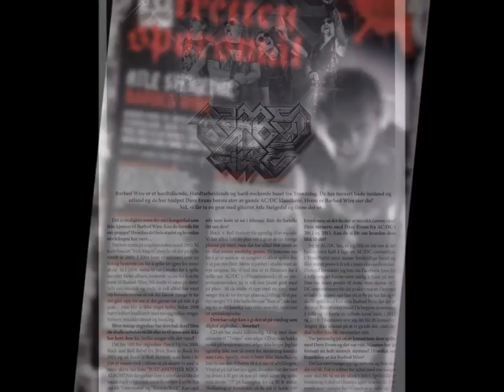BARBED WIRE - Thunderstruck (AC/DC) Cover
From the album "Rock`N`Roll Remedy" (2014)
Barbed Wire do a cover version of AC/DC`s "THUNDERSTRUCK"